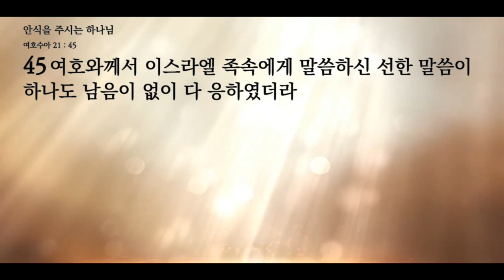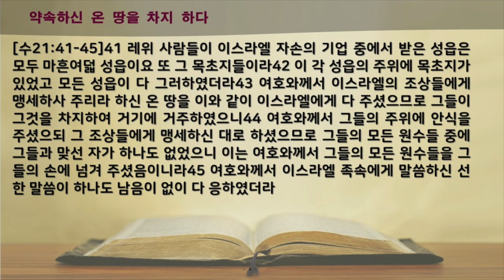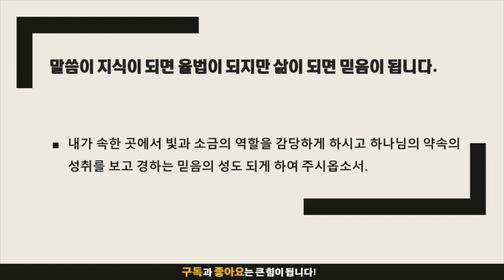묵상노트 ㅣ 안식을 주시는 하나님 (여호수아 21:41-45)